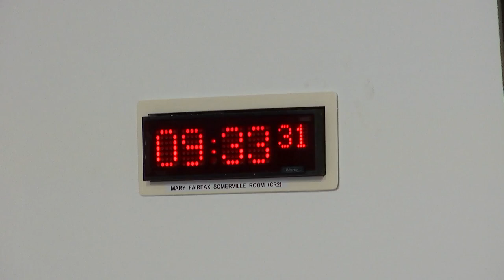Rural Affairs, Islands and Natural Environment Committee - 22 June 2022